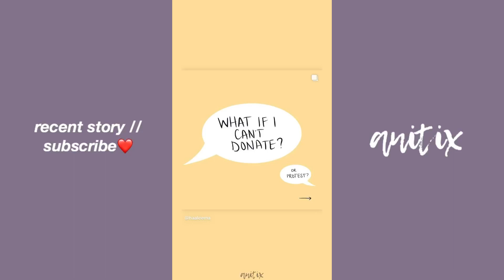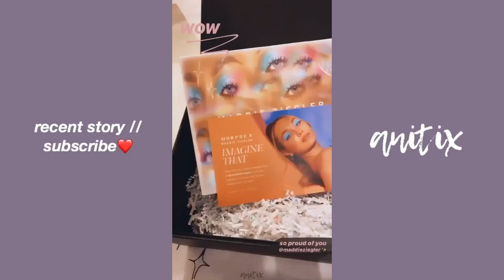JOHNNY WISHES KENZIE A HAPPY BIRTHDAY & FILMING TOTAL ECLIPSE!!🥳🙈 (throwback lol)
`•.¸¸.•´´¯`••._.• roll me! •._.••`¯´´•.¸¸.•`

here's another recent story video of lauren & johnny orlando. in this video, johnny wishes kenzie a happy birthday & reacts to getting called a clown. enjoy😭

stream seeyou by johnny orlando now: johnnyorlando.lnk.to/SeeYou

; 𝘼𝘽𝙊𝙐𝙏 𝙈𝙀!

about me!

- anitix